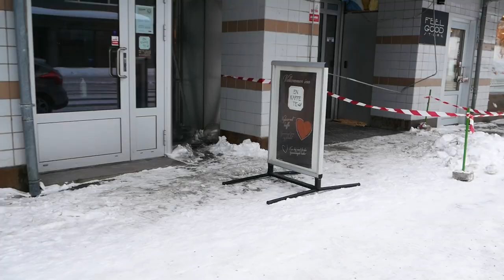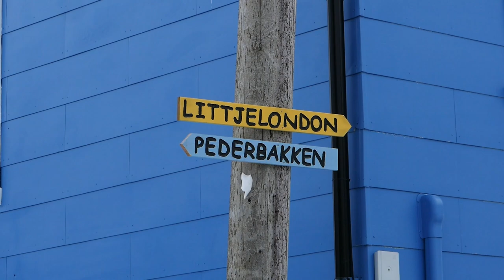ME BAÑO A -10ºC EN TROMSØ EN INVIERNO | NORUEGA #9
En esta serie iré enseñando los distintos días de nuestro viaje al norte de Noruega en invierno, concretamente a Svalbard y Tromsø, pasando un par de días en Oslo visitando la capital.

En este noveno vídeo, me baño a -10ºC en Finnsnes en la zona de Senja y luego partimos a visitar varios puntos como Gryllefjord después de ver renos por el camino y paisajes brutales.

Contenido:
00:00 - Introducción
00:40 - Baño en Senja
05:40 - Gryllefjord
07:34 - Mirador Gryllefjord